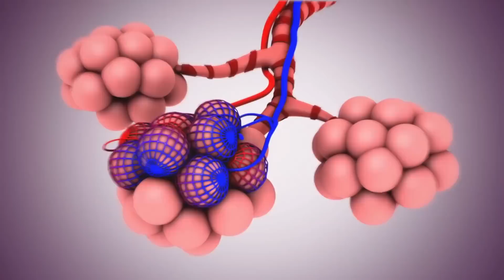3 Lebensmittel, die deine Lunge entgiften und reinigen!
Diese Nahrungsmittel entgiften und reinigen deine Lunge nachhaltig!